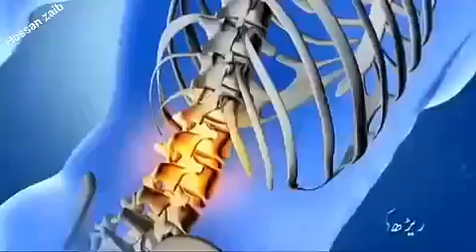March 18, 2018(1)